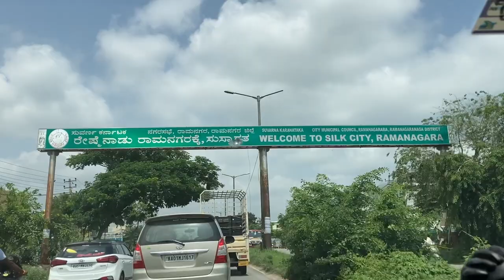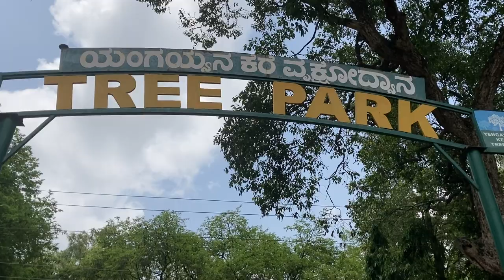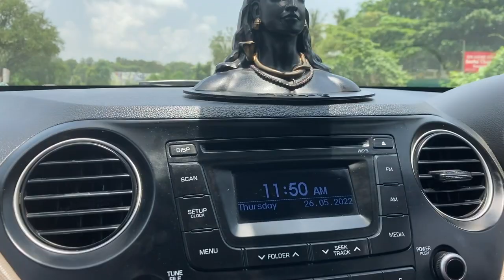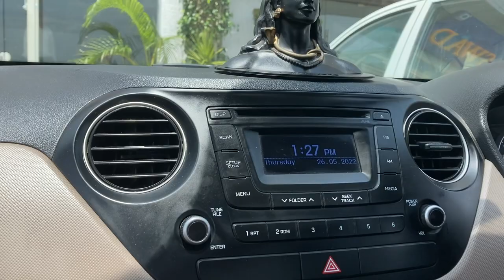Bangalore To Mysore |Car Bed For kids |South Indian Meals | Tree Park |Odia Travel Vlog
YouTube- Odia Vlogs by Sujata
Facebook- Sujata Pradhan Behera